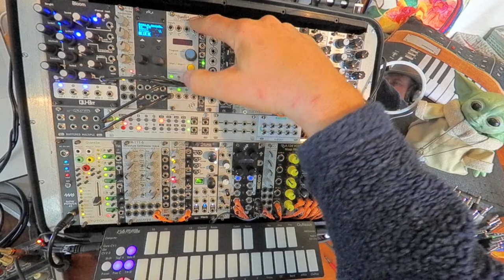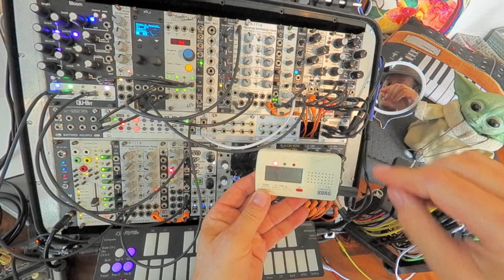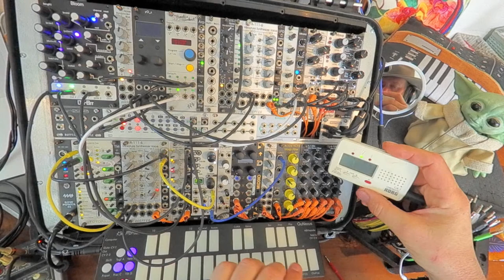Live Modular PATCHING FOR PERFORMANCE Tutorial Talk & Impro - Fractal & LFO Sequencing, Pams Bloom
0:00 Fiddling
1:05 Intro & Overview
9:48 Tr1 Bloom Sequence
26:00 Pams Multi Outs
30:50 Tr2 Bloom Pluck
38:00 Tr10 EnigmaJr PicoDrum2
43:08 Tr7 Euclydian Bass
51:34 Tr4 Turing Stringy Klavis
1:00:05 Tr3 Pams Random Klavis
1:09:05 Balancing
1:13:48 DAW vs Hardware tangent
1:18:00 Performance Part 1
1:21:26 Perf Part 2
1:32:12 Perf Part 3
1:40:03 Perf Part 4
1:44:54 Perf Part 5
1:49:48 Perf Part 6
1:53:30 Perf Part 7
2:00:25 Perf Part 8
2:04:28 Perf Part 9
2:09:00 Perf Part 10
2:11:48 Perf Part 11
2:15:59 Perf Part 12

Sunday Live ... HOW TO PATCH for EVOLVING PERFORMANCE - 10 real time voices & two multi FX,  how to create patches that you can take in any direction - Techo, Ambient, EDM, Cinematic, Berlin School, Orchestral, Synthwave and more

I have added and changed a few key things around in my portable rack. I couldn't resist getting Pamela's New Workout to be my new 8 out clock/LFO tempo hub. Also sadly replaced my Hikari but happily with Qu-Bit's amazing BLOOM, fractal sequencer as my main two channel performance tool. I will talk through all the other changes at the start of the session. Then go into basic patching using stepped LFOs and fractal sequencing, using my 10 sound sources - lots of complex and simple examples all leading to one of my epic 1 hour performances...

Likely sections, why and how to evolve each ...
Tr1 - Bloom sequence 1 into MiniSynth
Tr2 - Bloom sequence 2 into Pluck
Tr3 - Rhytmic texture -  Pams random wave, quantized & looped into TwinWave 1
Tr4 - Pad - Turing slow notes via TipTop QTz into TwinWave 2
Tr5/6 - Various multisamples on Disting EX, live midi from QuNexus + CV in simultaneously
Tr7 - Bass - Hemispheres EnigmaJr into MiniSynth 2 via 2HP Tune
Tr8 - External Instrument like MicroFreak
Tr9 - Kick - BD808, triggered from Steppy D or Pams or EuclCirc on Hemispheres
Tr10 - Perc - PicoDrum2 triggered from EucCirc on Hemis

As well as Pams and Bloom also added Pip Slope from ALM to bring my TwinWaves to life more, and moved quite a few things to make it more performative and help with flow, including moving one of the mini synths up top as a dedicated bass next to BD and percussion.